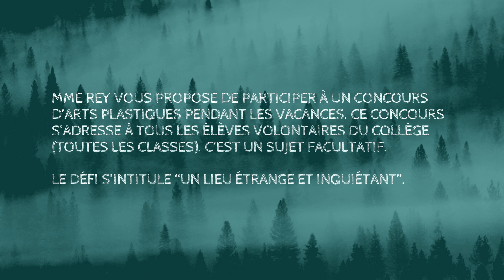2024 Halloween, Mme REY